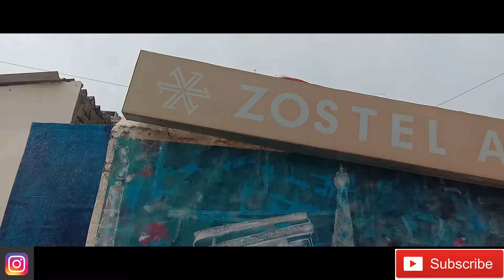THE MESMERISING TAJ MAHAL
TAJ MAHAL [THE PROUD OF INDIA] IS MY THIRD DESTINATION OF MY JOURNY OF SOLO TRAVEL AROUND THE WORLD